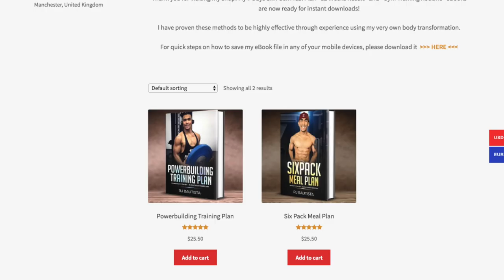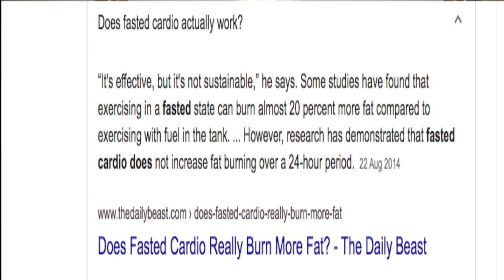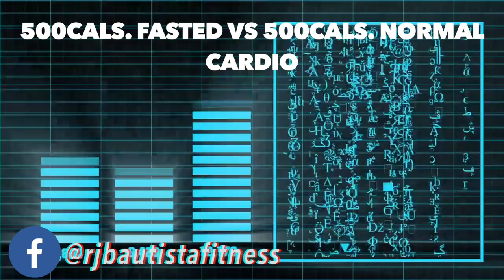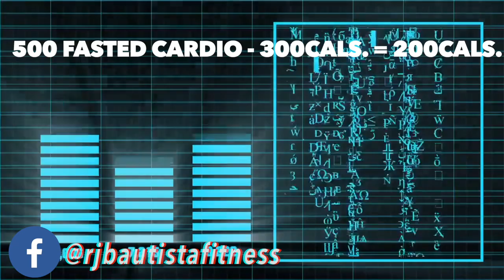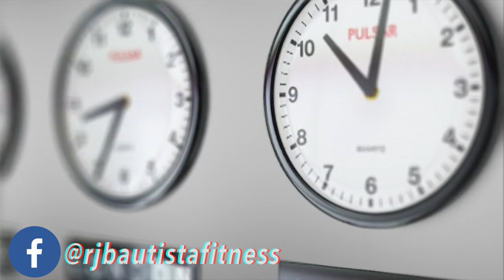ANO ANG EPEKTO NG 'FASTED' CARDIO 🤔 | ADVANTAGE AT DIS ADVANTAGE NG CARDIO PARA PUMAYAT NG MABILIS!